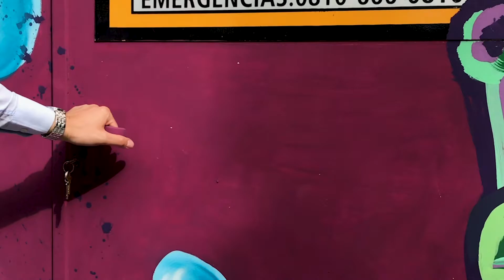¿Sabés que son las Estaciones Reguladoras de Presión?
Desde Camuzzi operamos más de 900 de estas estaciones ubicadas en las 7 provincias donde estamos presentes.
Conocé como hacemos para llevar el calor a tu hogar.